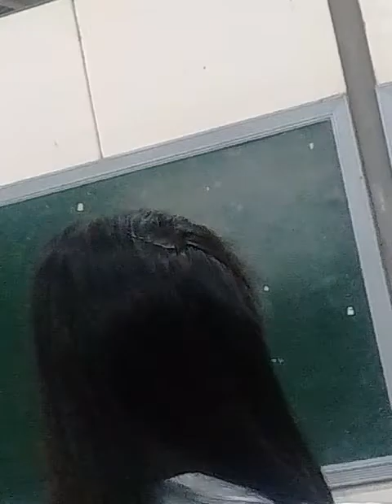English 4 Final Teacher Zalde Bangero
The unforgettable moments :D :D